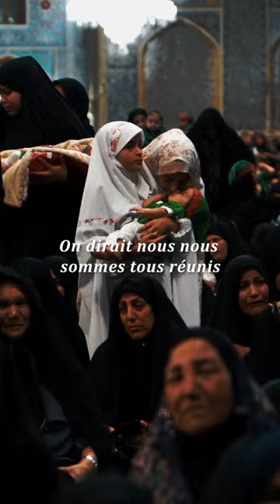LES NOURRISSONS HUSSEINI… EN L’HONNEUR D’ALIASGHAR…2024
Les nourrissons Hussaini

La cérémonie des enfants Hussaini, en l'honneur d'Ali Asghar (as), a lieu le premier vendredi du mois de Muharram. Lors de cette cérémonie, les mères s'engagent à élever leurs enfants en tant que fidèles d'Ahlulbayt (psl) et défenseurs de leur cause.

🏴Lalaï (dors bien)ma fleur
On dirait je te balance🕊️
On dirait je te donne de l'eau
On dirait tu m'as appelé
je réponds en riant🕊️
On dirait notre oncle est de retour
Oui, je me fais des illusions🕊️
On dirait nous nous sommes tous réunis  et tu es dans les bras de ton père🕊️

Assoiffé d'une gorgée d'eau🕊️
Viens dormir dans mes bras, Ali🕊️

 🎥 AmirHosein Zohdi, Nilofar Saedi, Zahra Amini
👉🏻Veuillez partager nos groupes de Whatsapp svp🙏🏻